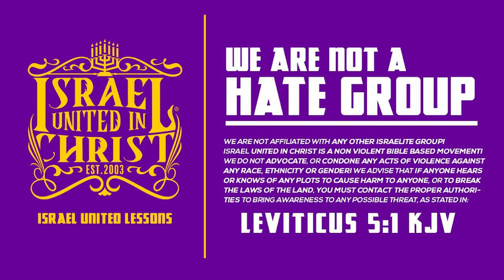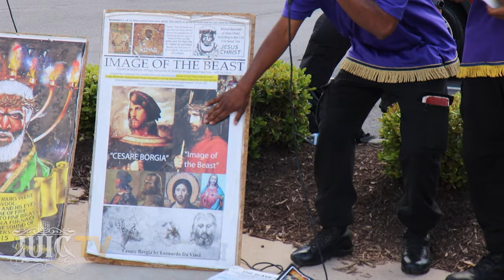IUIC | AREN’T YALL TIRED OF EGYPTOLOGY?